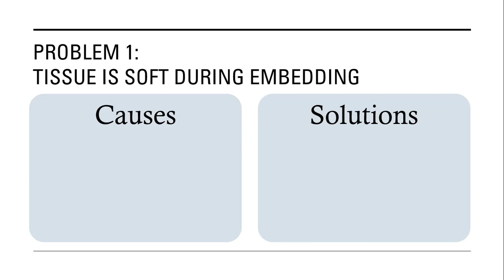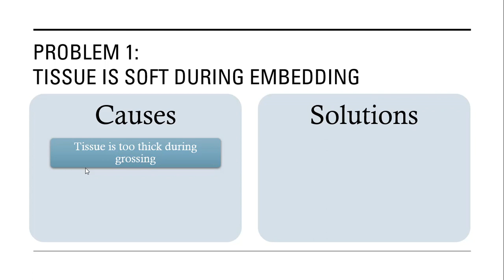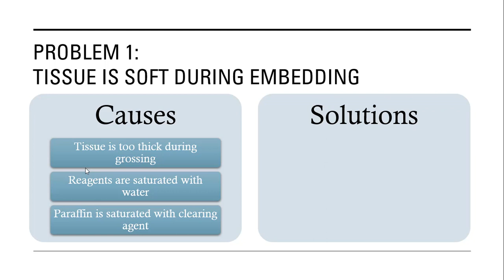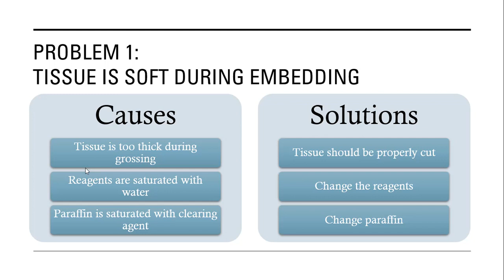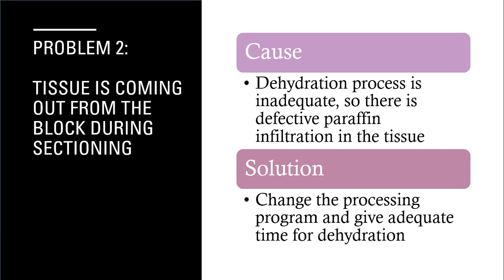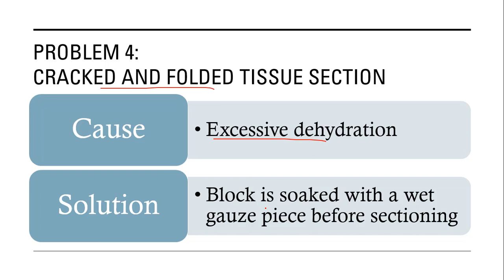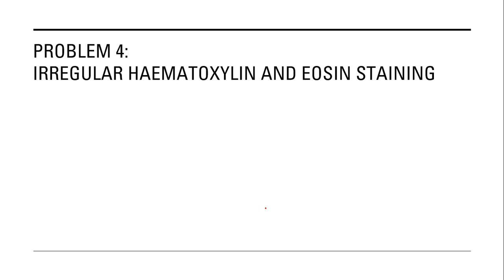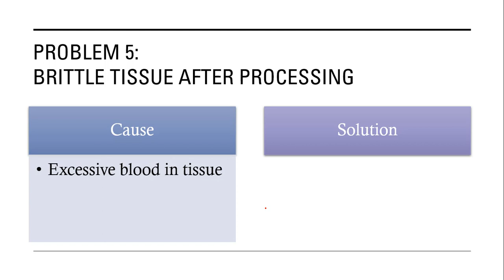Troubleshooting in Tissue Processing | Urdu-Hindi | E-Learn with Zakir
In this video you will learn about various issues, their causes and remedies for that issues that are linked with tissue Processing in histopathology lab